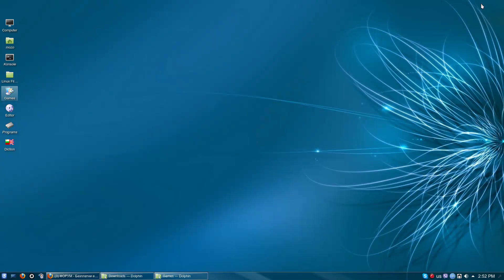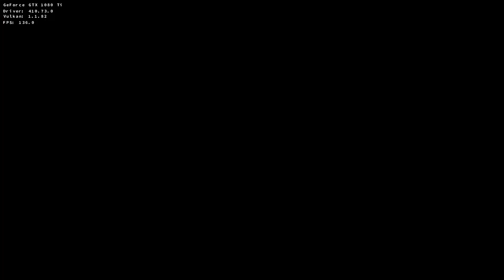Shadow of the Tomb Raider Arch Linux DXVK Highest settings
CPU: 3770, 16GB RAM@1600
The game runs better when not recording.
Wine/Esync 3.19
DXVK 0.92
DXVK prerquisites: